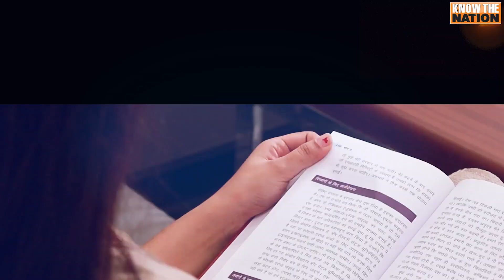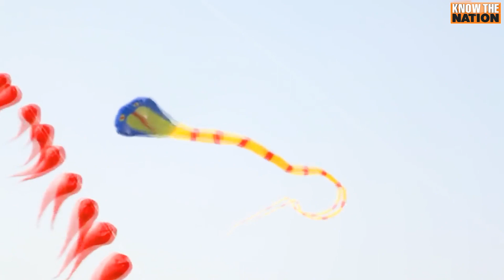GarimaKeSaath | EP 44 | Making India A Tourist Destination: Rudraksha Convention Centre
Garima takes us on a tour of Modi's vision for making India a global tourism hub!